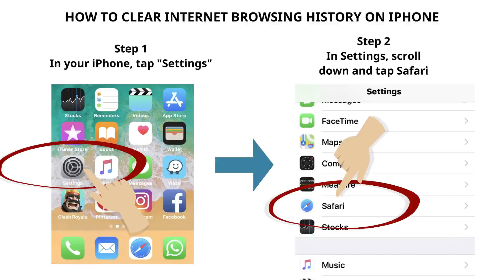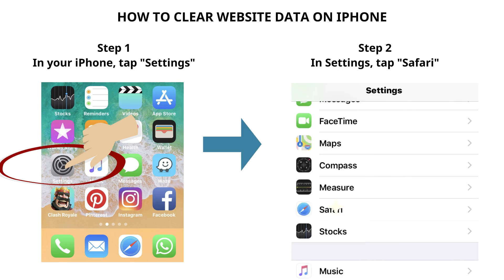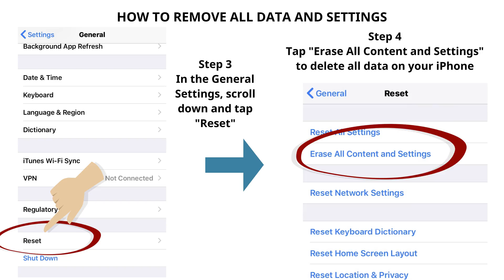How to Clear Internet Cache From Your iPhone (3 Simple Ways)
Whatever your concern may be, sometimes clearing up the iPhone's internet cache can be useful to your privacy and security concern. The internet cache is the cookies and internet data that is left behind once you visited a website.